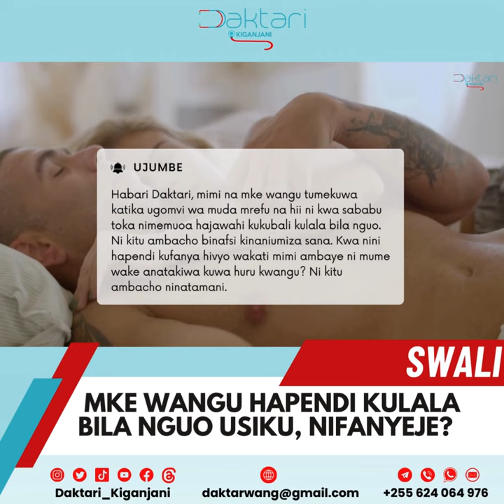Hataki kulala uchi, unamshauri vipi?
Kuna kipindi watu huendelee kuumia licha ya kuwa walifanyiwa vitu na watu waliowaamini sana. sikiliza kisa hiki na utuambie   ungekuwa wewe ungefanya nini.

mawasiliano;
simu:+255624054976